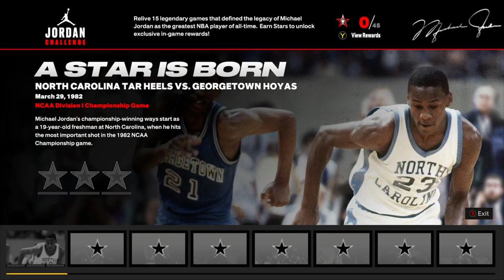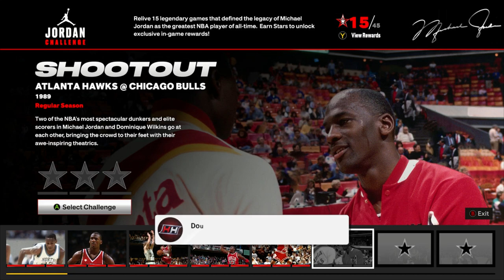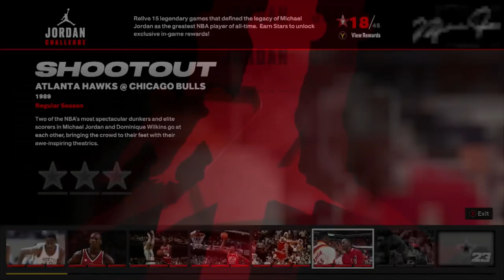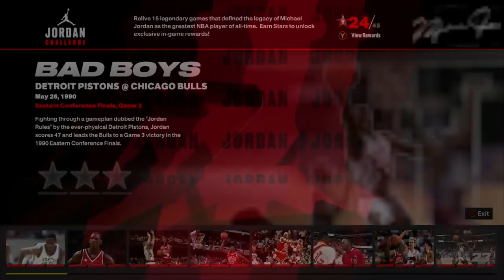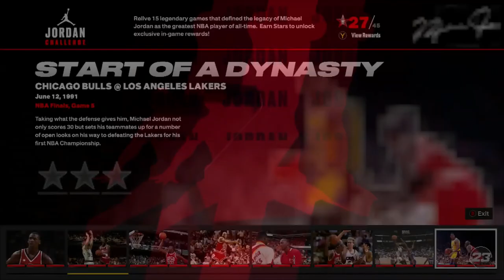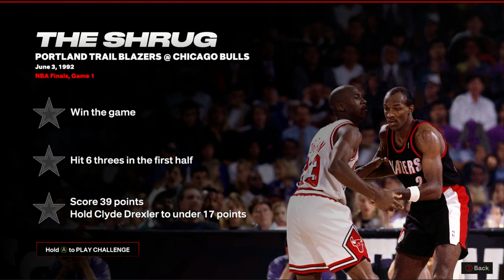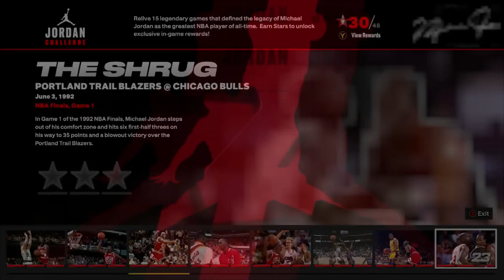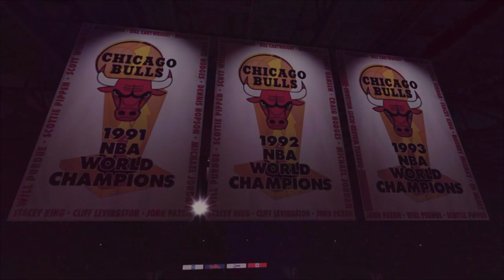Winning every Jordan Challenge on NBA 2k23 in 1 VIDEO🐐🐐 (All Cut-Scenes Included)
WINING EVERY MICHAEL JORDAN CHALLENGE IN 1 VIDEO! HOW TO COMPLTE ALL 15 CHALLENGES AND COLLECT ALL 45 STARS! SHOWING EXCLUSIVE MICHAEL JORDAN CHALLENGE REWARDS! ALL CUTSCENES INCLUDED!

0:00 - Intro
2:00 - A Star is Born
15:29 - Got Next
24:26 - The Arrival
33:05 - Star of Stars
43:35 - The Shot
47:30 - Shootout
58:00 - 69 Points
1:01:42 - Bad Boys
1:09:30 - Start Of A Dynasty
1:16:39 - The Shrug
1:26:35 - Double Nickel
1:32:30 - Father's Day Victory
1:41:32 - The Flu Game
1:50:25 - Pass the Torch
1:56:18 - The Last Dance